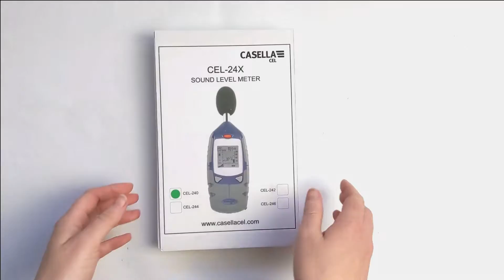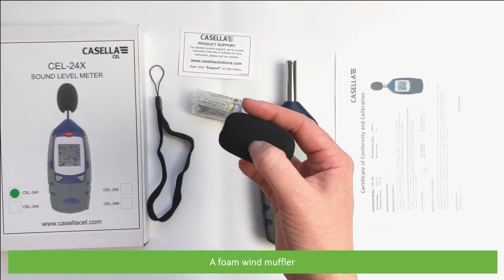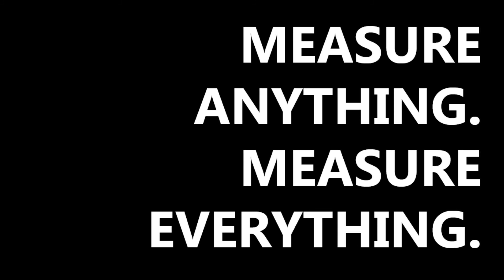Unboxing the Casella Cel-240 Digital Sound Level Meter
In this video, an Instrument Choice Scientist will show you what comes in the box with the Casella Cel-240 Digital Sound Level Meter.

Instrument Choice Blog: Casella Sound Level Meters; How to select the best for your needs!

Instrument Choice Blog: What is the difference between Class 1 and Class 2 sound level meters?

Contact one of the Instrument Choice Scientists;